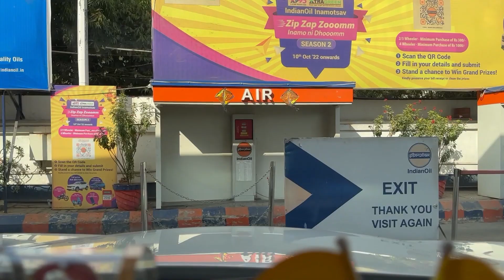Uttarayan 2023 - English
This is how we celebrate Uttarayan i.e. 14th Jan in our City and Country